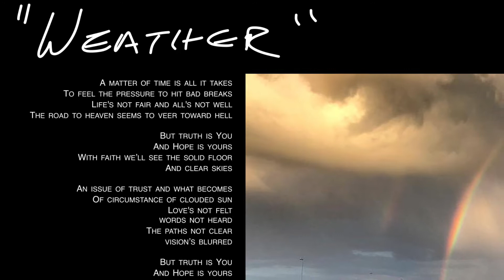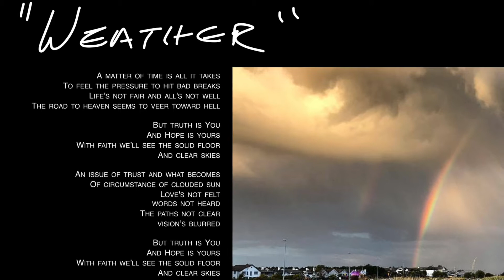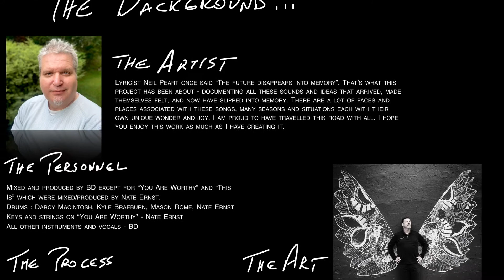Weather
From the 2021 album "Into Memory...:" by Brian Dotson
All words/music copyright Brian Dotson